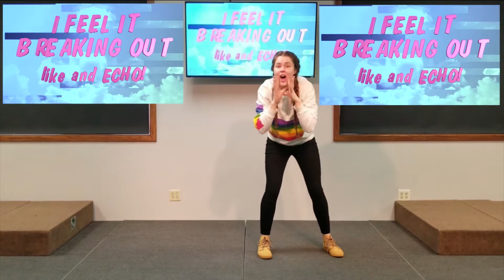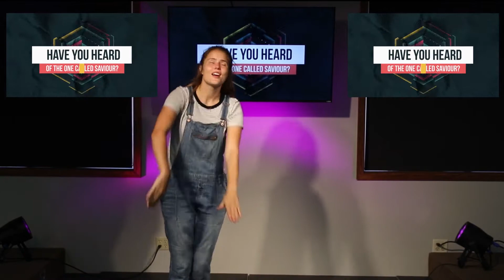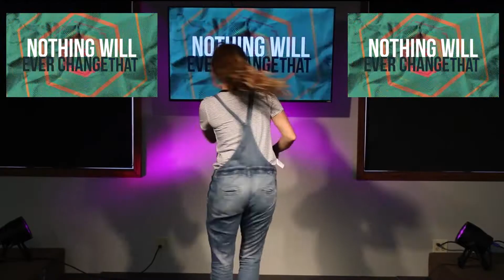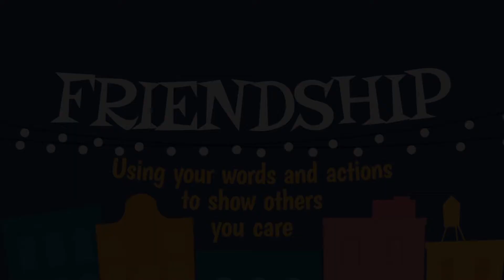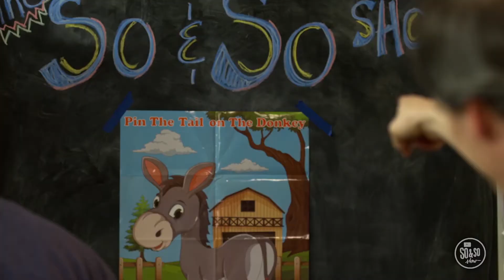Orchard Kids Elementary - 9/20/20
Thanks for joining us for another morning of worship and learning together! We are back with online videos to finish out the summer!